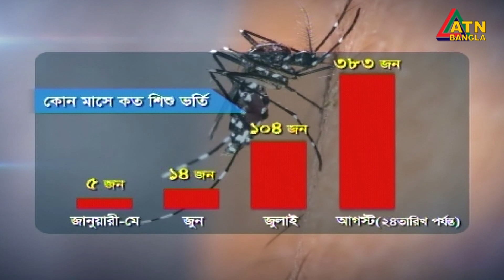হাসপাতালে প্রতিদিনই বাড়ছে ডেঙ্গু রোগীর সংখ্যা | ATN Bangla News